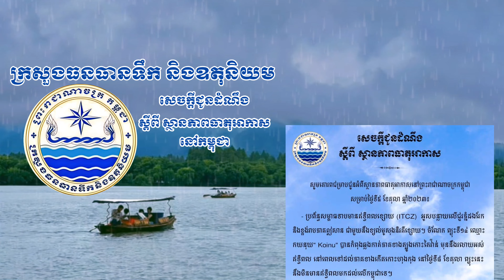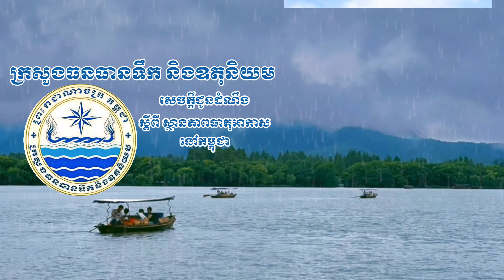សូមគោរពជម្រាបជូនអំពីស្ថានភាពធាតុអាកាសនៅព្រះរាជាណាចក្រកម្ពុជា សម្រាប់ថ្ងៃទី០៥ ខែតុលា ឆ្នាំ២០២៣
ព្រឹត្តិប័ត្រព័ត៌មាន និងព្យាករណ៍កម្ពស់ទឹក
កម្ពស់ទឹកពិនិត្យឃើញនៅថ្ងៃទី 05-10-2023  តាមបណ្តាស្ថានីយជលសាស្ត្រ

1. ទន្លេមេគង្គ-ស្ទឹងត្រែង ទឹកមានកម្ពស់ 7.73m ធៀបនឹងម្សិលមិញ 7.96mចុះ0.23m កម្រិតប្រកាសអាសន្ន 10.70m

2. ទន្លេមេគង្គ ក្រចេះ ទឹកមានកម្ពស់ 18.57m ធៀបនឹងម្សិលមិញ 18.92mចុះ0.35mកម្រិតប្រកាសអាសន្ន 22m

3. ទន្លេមេគង្គ-កំពង់ចាម ទឹកមានកម្ពស់ 12.50m ធៀបនឹងម្សិលមិញ 12.61mចុះ0.11m កម្រិតប្រកាសអាសន្ន 15.20m

4. ទន្លេបាសាក់ ចតុមុខ ទឹកមានកម្ពស់ 8.15mធៀបនឹងម្សិលមិញ 8.17mចុះ 0.02mកម្រិតប្រកាសអាសន្ន 10.50m

5. ទន្លេមេគង្គ អ្នកលឿង ទឹកមានកម្ពស់ 5.95m ធៀបនឹងម្សិលមិញ 5.95mស្មើរនិងម្សិលមិញ កម្រិតប្រកាសអាសន្ន 7.50m

6. ទន្លេបាសាក់-កោះខែល ទឹកមានកម្ពស់ 7.14mធៀបនឹងម្សិលមិញ 7.12m ឡើង0.02mកម្រិតប្រកាសអាសន្ន 7.90m

7. ទន្លេសាប-ព្រែកក្តាម ទឹកមានកម្ពស់ 7.25m ធៀបនឹងម្សិលមិញ 7.21mឡើង0.04m កម្រិតប្រកាសអាសន្ន 9.50m

8. បឹងទន្លេសាប-កំពង់ហ្លួង ទឹកមានកម្ពស់6.47m ធៀបនឹងម្សិលមិញ6.42m ឡើង0.05m